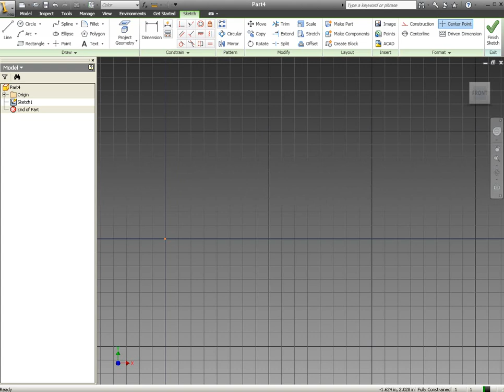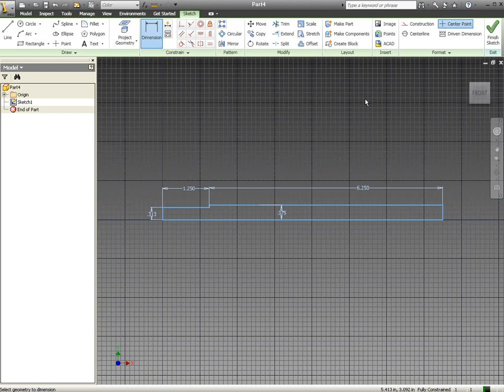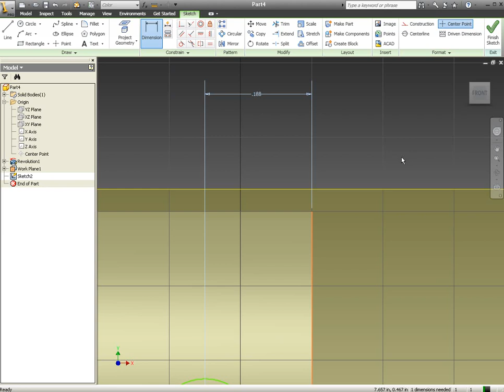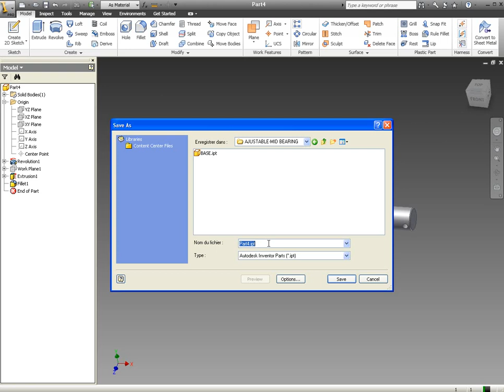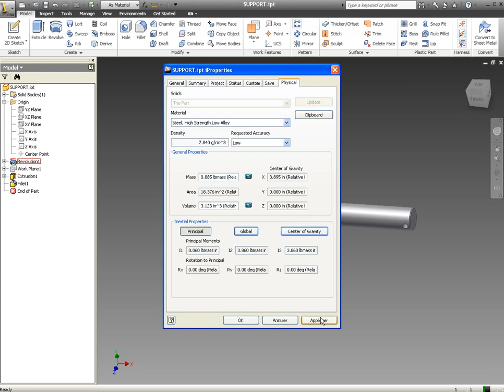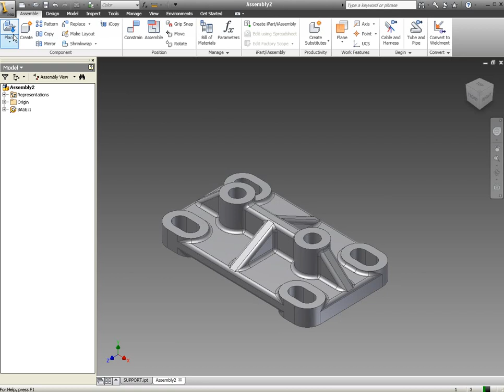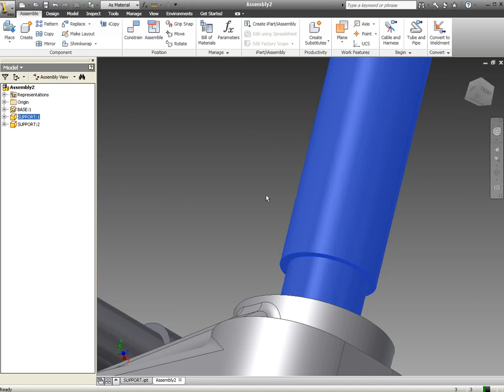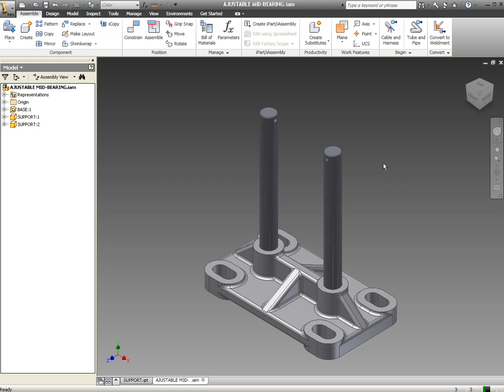LEARNING AUTODESK INVENTOR WITH A SIMPLE PROJECT- CREATING SUPPORTS AND ASSEMBLY